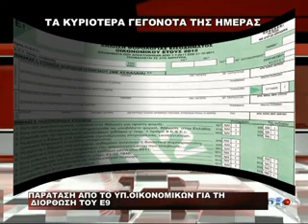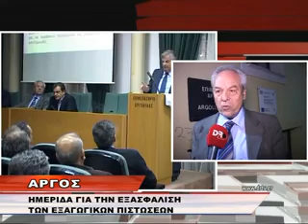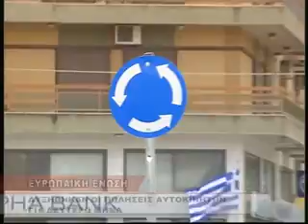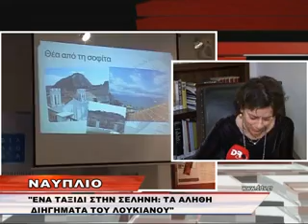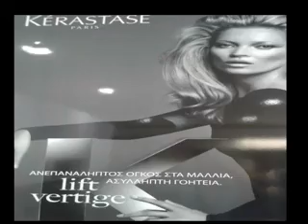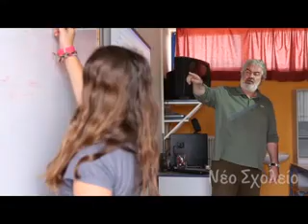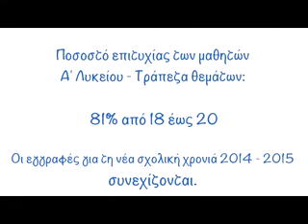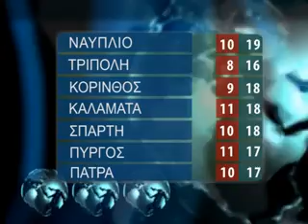DELTIO PEMPTH 20 11 2014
ΕΙΔΙΚΗ ΣΥΝΕΔΡΙΑΣΗ ΠΡΑΓΜΑΤΟΠΟΙΗΣΕ ΤΟ ΠΕΡΙΦΕΡΕΙΑΚΟ ΣΥΜΒΟΥΛΙΟ ΠΕΛΟΠΟΝΝΗΣΟΥ, ΤΗΝ ΤΕΤΑΡΤΗ ΤΟ ΒΡΑΔΥ, ΓΙΑ ΤΗΝ ΕΓΚΡΙΣΗ ΤΟΥ ΠΡΟΫΠΟΛΟΓΙΣΜΟΥ ΤΟΥ 2015 ΚΑΙ ΤΗΝ ΕΓΚΡΙΣΗ ΤΟΥ ΟΛΟΚΛΗΡΩΜΕΝΟΥ ΠΛΑΙΣΙΟΥ ΔΡΑΣΗΣ ΓΙΑ ΤΟ 2015. ΕΙΣΗΓΗΤΗΣ ΗΤΑΝ Ο ΑΝΤΙΠΕΡΙΦΕΡΕΙΑΡΧΗΣ ΆΓΓΕΛΟΣ ΠΑΠΑΓΓΕΛΟΠΟΥΛΟΣ, Ο ΟΠΟΙΟΣ ΞΕΚΙΝΩΝΤΑΣ ΤΗΝ ΕΙΣΗΓΗΣΗ ΤΟΥ ΕΙΠΕ ΟΤΙ "ΤΑ ΝΟΥΜΕΡΑ ΕΙΝΑΙ ΙΔΙΑΙΤΕΡΑ ΤΑΠΕΙΝΑ" ΚΑΙ ΑΝΑΦΕΡΘΗΚΕ ΚΑΙ ΣΕ ΣΥΓΚΕΚΡΙΜΕΝΑ ΣΤΟΙΧΕΙΑ. ΦΥΣΙΚΑ ΔΕΝ ΕΛΕΙΨΕ Η ΚΡΙΤΙΚΗ ΑΠΟ ΤΗΝ ΠΛΕΥΡΑ ΤΗΣ ΑΝΤΙΠΟΛΙΤΕΥΣΗΣ, Η ΟΠΟΙΑ ΧΑΡΑΚΤΗΡΙΣΕ ΤΟΝ ΠΡΟΫΠΟΛΟΓΙΣΜΟ "ΜΑΪΜΟΥ" ΠΟΥ ΔΕΝ ΚΑΛΥΠΤΕΙ ΤΙΣ ΑΝΑΓΚΕΣ ΤΗΣ ΠΕΡΙΦΕΡΕΙΑΣ.

ΚΑΤΑ ΠΛΕΙΟΨΗΦΙΑ ΨΗΦΙΣΤΗΚΕ Ο ΠΡΟΫΠΟΛΟΓΙΣΜΟΣ ΤΗΣ ΠΕΡΙΦΕΡΕΙΑΣ ΠΕΛΟΠΟΝΝΗΣΟΥ ΚΑΤΑ ΤΗΝ ΕΚΤΑΚΤΗ ΣΥΝΕΔΡΙΑΣΗ ΤΟΥ ΠΕΡΙΦΕΡΕΙΑΚΟΥ ΓΙΑ ΤΟ ΘΕΜΑ ΑΥΤΟ ΑΦΟΥ ΣΥΜΦΩΝΑ ΜΕ ΤΙΣ ΔΗΛΩΣΕΙΣ ΤΟΥ ΠΕΡΙΦΕΡΕΙΑΚΟΥ ΣΥΜΒΟΥΛΟΥ ΤΗΣ ΜΕΙΖΟΝΟΣ ΑΝΤΙΠΟΛΙΤΕΥΣΗΣ ΓΙΩΡΓΟΥ ΓΑΒΡΗΛΟΥ Ο ΠΡΟΫΠΟΛΟΓΙΣΜΟΣ ΠΟΥ ΕΦΕΡΕ ΠΡΟΣ ΨΗΦΙΣΗ Η ΠΕΡΙΦΕΡΕΙΑΚΗ ΑΡΧΗ ΕΙΝΑΙ ΔΙΑΧΕΙΡΙΣΤΙΚΟΣ ΚΑΙ ΟΧΙ ΑΝΑΠΤΥΞΙΑΚΟΣ.

ΣΥΝΕΔΡΙΑΣΗ ΤΟΥ ΔΙΟΙΚΗΤΙΚΟΥ ΣΥΜΒΟΥΛΙΟΥ ΤΗΣ ΕΝΩΣΗΣ ΠΕΡΙΦΕΡΕΙΩΝ ΕΛΛΑΔΟΣ ΠΑΡΟΥΣΙΑ ΤΟΥ ΥΠΟΥΡΓΟΥ ΕΣΩΤΕΡΙΚΩΝ ΑΡΓΥΡΗ ΝΤΙΝΟΠΟΥΛΟΥ ΠΡΑΓΜΑΤΟΠΟΙΗΘΗΚΕ ΤΟ ΑΠΟΓΕΥΜΑ ΤΗΣ ΤΕΤΑΡΤΗΣ ΜΕ ΘΕΜΑ ΤΟΝ ΠΡΟΫΠΟΛΟΓΙΣΜΟ ΤΟΥ ΚΡΑΤΟΥΣ ΚΑΙ ΤΙΣ ΧΡΗΜΑΤΟΔΟΤΗΣΕΙΣ ΤΩΝ ΠΕΡΙΦΕΡΕΙΩΝ. ΤΑ ΜΕΛΗ ΤΟΥ ΔΙΟΙΚΗΤΙΚΟΥ ΣΥΜΒΟΥΛΙΟΥ ΤΗΣ ΕΝΠΕ ΔΙΑΠΙΣΤΩΣΑΝ ΣΟΒΑΡΕΣ ΜΕΙΩΣΕΙΣ ΠΡΟΣ ΤΙΣ ΠΕΡΙΦΕΡΕΙΕΣ ΚΑΙ ΖΗΤΗΣΑΝ ΑΠΟ ΤΟΝ ΥΠΟΥΡΓΟ ΝΑ ΔΕΧΘΕΙ ΠΡΟΤΑΣΕΙΣ ΑΠΟ ΕΠΙΤΡΟΠΗ ΠΟΥ ΟΡΙΣΤΗΚΕ ΑΠΟ ΤΟΝ ΦΟΡΕΑ ΓΙΑ ΤΟΝ ΣΚΟΠΟ ΑΥΤΟ.

ΙΔΙΑΙΤΕΡΑ ΕΝΔΙΑΦΕΡΟΥΣΑ ΚΑΙ ΟΥΣΙΑΣΤΙΚΗ ΗΤΑΝ Η ΗΜΕΡΙΔΑ ΠΟΥ ΠΡΑΓΜΑΤΟΠΟΙΗΘΗΚΕ ΤΟ ΑΠΟΓΕΥΜΑ ΤΗΣ ΤΕΤΑΡΤΗΣ ΤΟ ΕΠΙΜΕΛΗΤΗΡΙΟ ΑΡΓΟΛΙΔΑΣ ΑΝΑΠΤΥΣΟΝΤΑΣ 2 ΟΥΣΙΑΣΤΙΚΑ ΘΕΜΑΤΑ ΑΠΟ ΑΡΜΟΔΙΑ ΧΕΙΛΗ. ΤΟ ΕΝΑ ΑΦΟΡΟΥΣΕ ΤΗΝ ΑΣΦΑΛΕΙΑ ΤΩΝ ΠΛΩΣΕΩΝ ΚΑΙ ΤΟ ΔΕΥΤΕΡΟ ΤΗΝ ΕΞΩΣΤΡΕΦΕΙΑ.

ΤΡΟΠΟΛΟΓΙΑ ΠΟΥ ΠΡΟΒΛΕΠΕΙ ΠΑΡΑΤΑΣΗ ΣΤΗΝ ΥΠΟΒΟΛΗ ΕΜΠΡΟΘΕΣΜΩΝ ΤΡΟΠΟΠΟΙΗΤΙΚΩΝ ΔΗΛΩΣΕΩΝ Ε9 ΓΙΑ ΤΑ ΕΤΗ 2011, 2012, 2013 ΚΑΙ 2014 ΚΑΤΑΤΕΘΗΚΕ ΣΤΗ ΒΟΥΛΗ. ΌΠΩΣ ΓΝΩΣΤΟΠΟΙΕΙΤΑΙ, Η ΠΑΡΑΤΑΣΗ ΘΑ ΒΡΙΣΚΕΤΑΙ ΣΕ ΙΣΧΥ ΜΕΧΡΙ ΤΙΣ 19 ΔΕΚΕΜΒΡΙΟΥ. Η ΑΡΧΙΚΗ ΠΡΟΘΕΣΜΙΑ ΕΛΗΓΕ ΣΤΙΣ 30 ΝΟΕΜΒΡΙΟΥ.

ΝΑ ΔΟΘΕΙ Η ΔΥΝΑΤΟΤΗΤΑ ΣΤΗΝ ΠΕΡΙΦΕΡΕΙΑ ΠΕΛΟΠΟΝΝΗΣΟΥ ΝΑ ΔΙΑΧΕΙΡΙΣΤΕΙ ΜΕ ΔΙΚΑ ΤΗΣ ΚΟΝΔΥΛΙΑ ΤΟΝ ΧΩΡΟ ΤΗΣ ΥΓΕΙΑΣ ΑΦΟΥ ΤΟ ΚΕΝΤΡΙΚΟ ΚΡΑΤΟΣ ΑΔΥΝΑΤΕΙ, ΔΗΛΩΣΕ Ο ΠΡΟΕΔΡΟΣ ΤΟΥ ΙΑΤΡΙΚΟΥ ΣΥΛΛΟΓΟΥ ΑΡΓΟΛΙΔΑΣ ΚΩΣΤΗΣ ΠΑΝΑΓΙΩΤΟΠΟΥΛΟΣ ΜΕ ΑΦΟΡΜΗ ΤΗ ΔΗΛΩΣΗ ΤΟΥ ΔΙΕΥΘΥΝΤΗ ΤΗΣ ΧΕΙΡΟΥΡΓΙΚΗΣ ΚΛΙΝΙΚΗΣ ΤΟΥ ΝΟΣΟΚΟΜΕΙΟΥ ΝΑΥΠΛΙΟΥ ΠΟΥ ΖΗΤΟΥΣΕ ΤΗΝ ΘΕΣΗ ΤΟΥ ΙΑΤΡΙΚΟΥ ΣΥΛΛΟΓΟΥ ΓΙΑ ΔΗΜΙΟΥΡΓΙΑ ΜΟΝΑΔΑΣ ΑΥΞΗΜΕΝΗΣ ΦΡΟΝΤΙΔΑΣ ΣΤΗΝ ΑΡΓΟΛΙΔΑ.